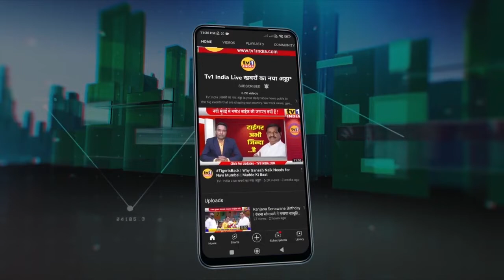Ganesh Deshmukh | 17 अगस्त को गाना होगा राष्ट्रगान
Ganesh Deshmukh | 17 अगस्त को गाना होगा राष्ट्रगान | Panvel मनपा का फरमान |